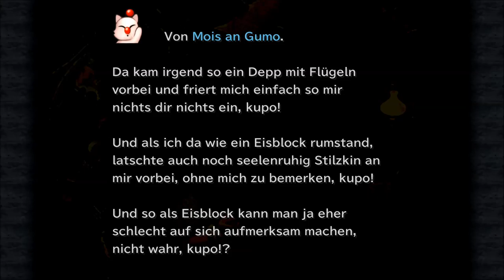Final Fantasy 9: # 013 - Mit dem Dorf stimmt was nicht - Let´s Play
Zidane trommelt die Gruppe wieder zusammen und merkt gar nicht, dass Vivi entführt wurde. Auch Steiner ist irgendwie abhanden gekommen. Inzwischen arbeitet Lili an ihrer Redeweise, damit sie nicht als Prinzessin von Alexandria erkannt wird.

Jeden Samstag, ab 19:00 Uhr, auf Twitch:

Risen
gekauft auf Steam